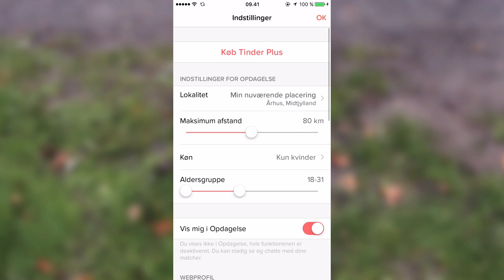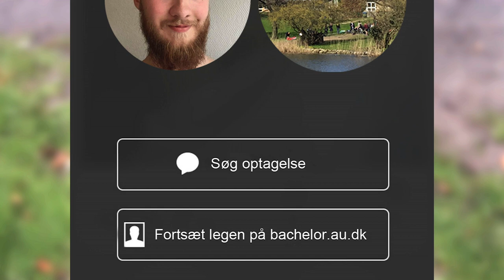Hvis din date var et sted i Aarhus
Størstedelen af Aarhus Universitet ligger centralt placeret i Aarhus midtby. Det giver et helt specielt studiemiljø med et væld af muligheder for at benytte sig af byens mange tilbud omkring storbyliv, events, kultur og natur. Se de studerendes egne anbefalinger til alt det man kan lave inden for 10 minutters cykling fra Uniparken. Videoerne er produceret af vores nuværende studerende, som har haft "fri leg" til at vise jer de ting, som i deres øjne gør Aarhus til Danmarks bedste studieby.